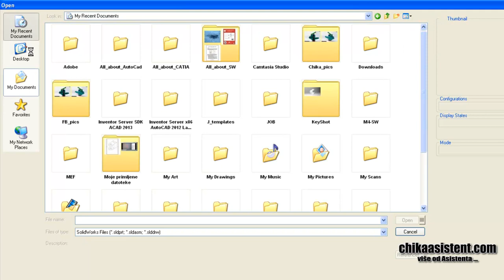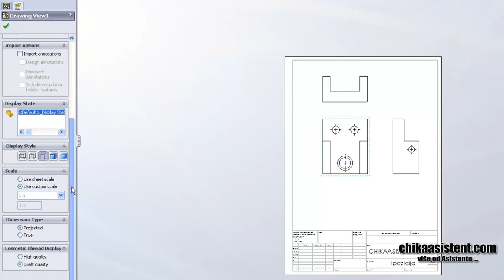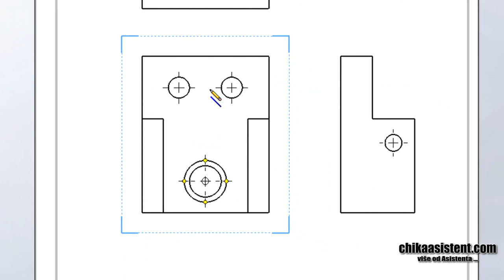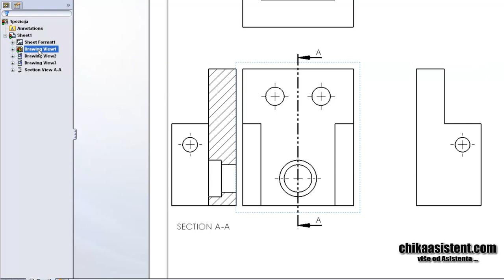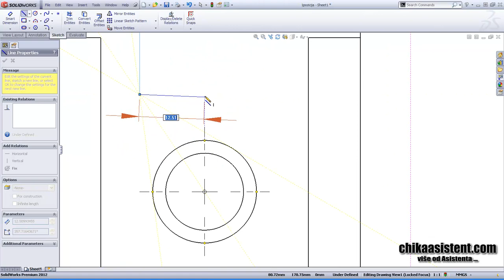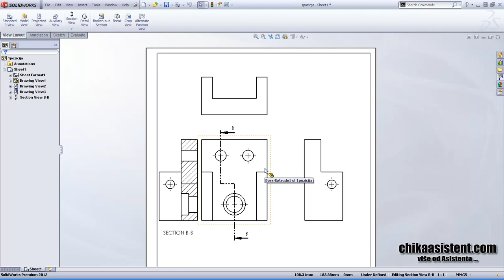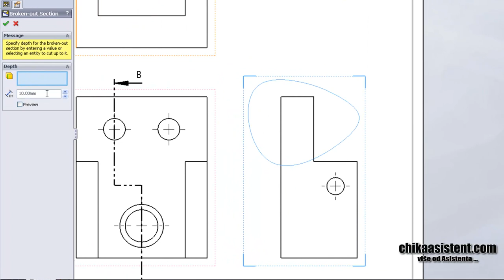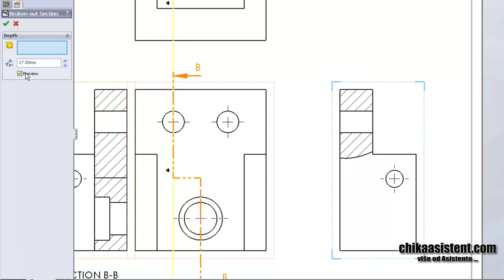4 - SolidWorks - Drawing - 2 dio - chikaasistent.com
Kako se presjeci rade u Drawing-u. Puni, izlomljeni i djelimični. Podešavanje određenih postavki u presjecima.